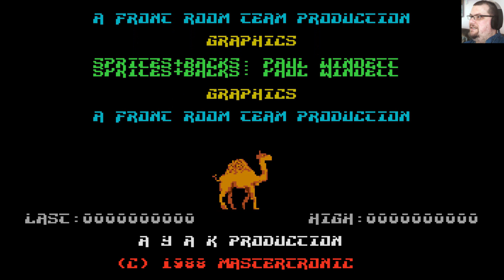Revenge II for Atari ST is Minter by nature, but... | Atari ST A to Z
The Atari ST version of Revenge of the Mutant Camels II (aka Revenge II or Return of the Mutant Camels) may not have been developed by Jeff Minter himself, but his influences are readily apparent. This is a peculiar but enjoyable blastathon that does things a little differently to the norm.

Atari ST A to Z is a weekly series that gradually works its way through the Atari ST's catalogue of games, one letter at a time. Once we get to Z, we go back to A and start all over again!

New episodes on Thursdays.